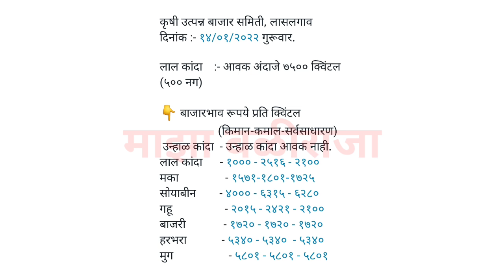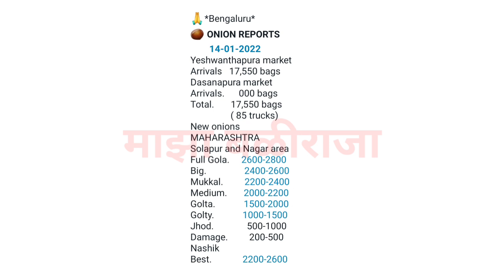लासलगाव,विंचूर,बंगळुरू,कांदा बाजार भाव आजचे,प्याज भाव,lasalgaon,kanda bajar bhav today, onion raet,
1) माझा बळीराजा
2) maza baliraja
3) कांदा बाजार भाव
4) kanda bajar bhav
5) kanda bhav today
6) प्याज का भाव आज का
7) onion
8) kanda bhav today maharashtra
9) kanda bajar bhav today maharashtra
10) onion bhav today
11) kanda market today rate
12) pyaj bhav today
13) pyaj bhav aaj ka
14) onion rate
15) onion market reat
16) Kanda market
17) kanda lilac
18) live lilav
19) Kanda bajar
20) Kanda bhav
21) bajar bhav today
22) ajachaKanda bhav
23) market bhav today
24) onion rate today
25) Kanda market bhav
26) kanda bhav today nashik
27) ajacha Kanda bajar bhav
28) today's rate of onion
29) kanda bajar bhav today
30) live kanda bazar bhav
31) aajche kandyache bhav
32) kanda bajar bhav today live
33) kanda bajar bhav aajcha,
34) tomato
35) कांदा बाजार भाव आजचा
36) कांदा बाजार भाव आजचे
37) कांदा लिलाव
38) प्याज
39) प्याज भाव पिंपळगाव
40) प्याज बाजार भाव
41) प्याज मंडी भाव आज का
42) नासिक मंडी प्याज भाव आज का
43) कांदा
44) आजचा कांदा
45) कांदा भाव
46) कांदा बाजार भाव आज
47) आजचे बाजारभाव
48) आजचे कांदा बाजार भाव
49) बाजार भाव आजचे
50) आजचे कांद्याचे बाजार भाव सांगा
51) महाराष्ट्रातील मुख्य बाजार समितीचे कांदा भाव
52) नाशिक जिल्ह्यातील आजचे कांदा बाजार भाव
53) टोमॅटो भाव